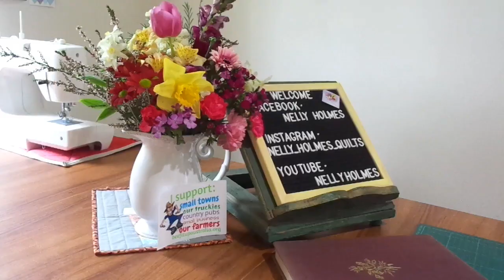Welcome To My Home